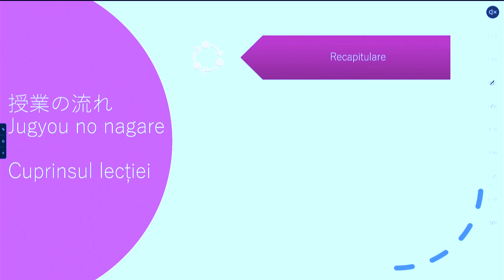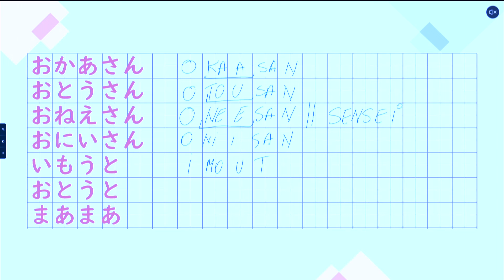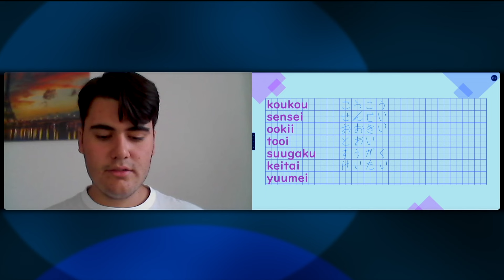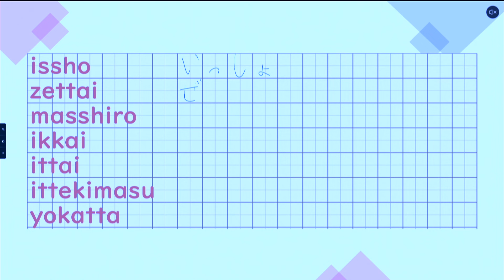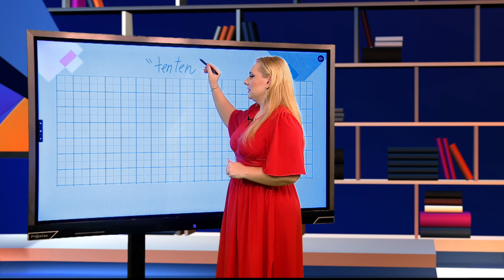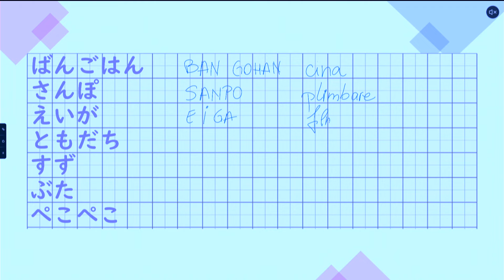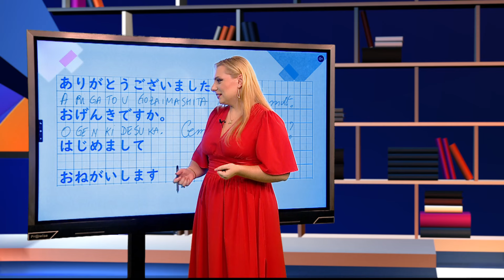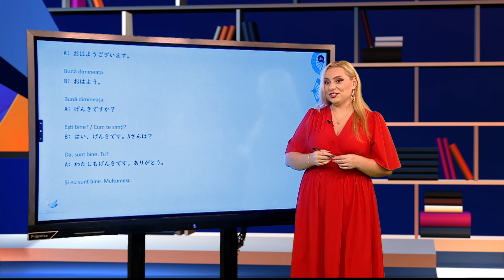TeleŞcoala sezonul 10: Limba japoneză – lecţia 7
Ediţia din 25 octombrie a emisiunii TeleŞcoala, difuzată pe TVR2, în care Silvia Pătraşcu ne-a propus lecţia 7 a cursului de Limba japoneză.